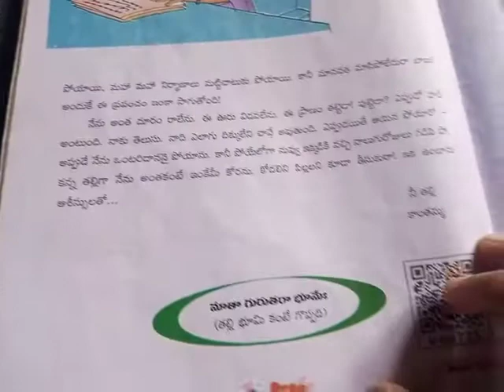6th class telugu 251